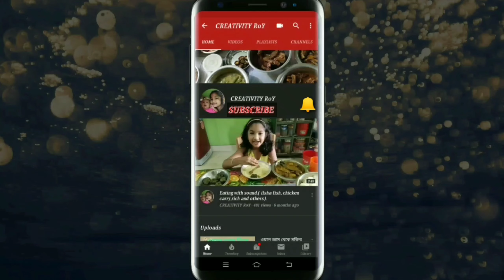Eating show with rice and fish fry also fish carry#.